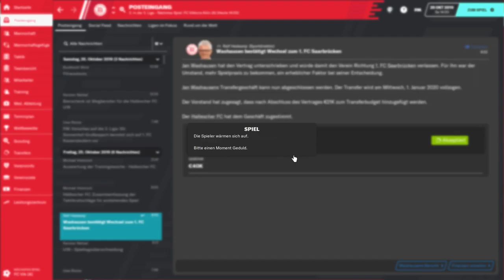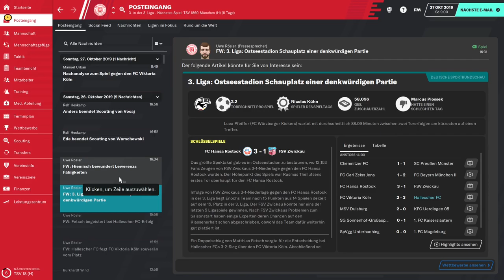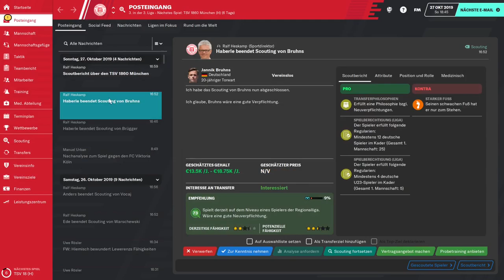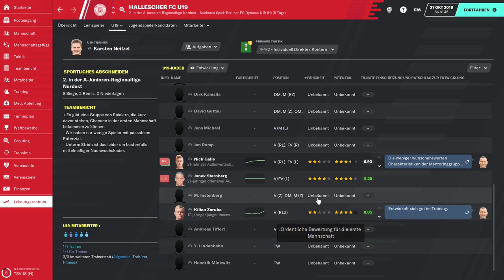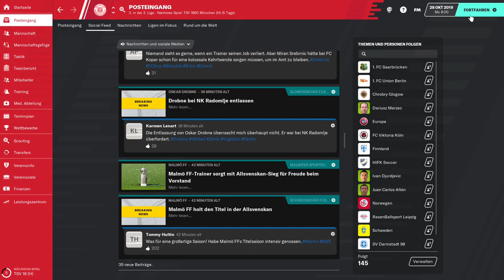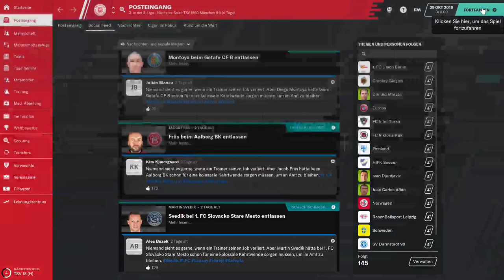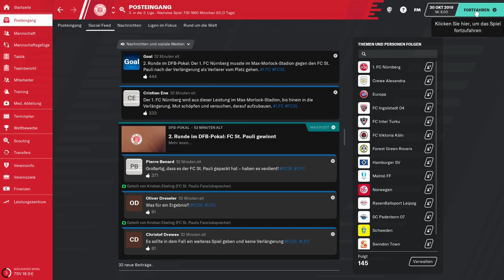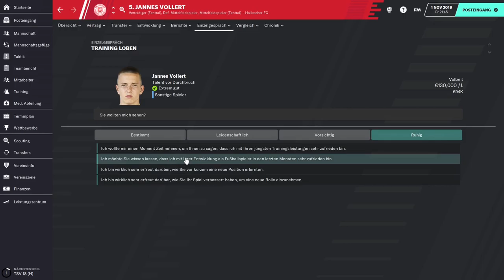FM 20 ⚽ #16 – Fetsch gewinnt Auszeichnung *Deutsch* 2021